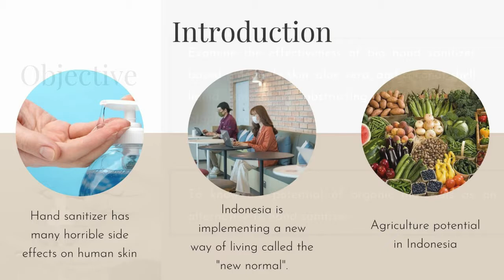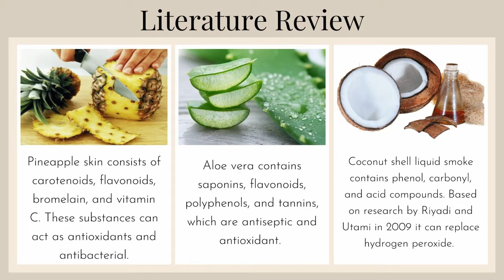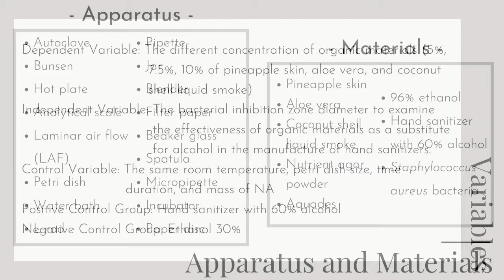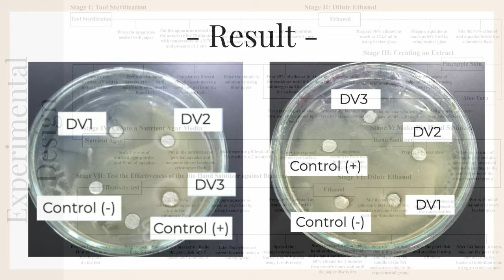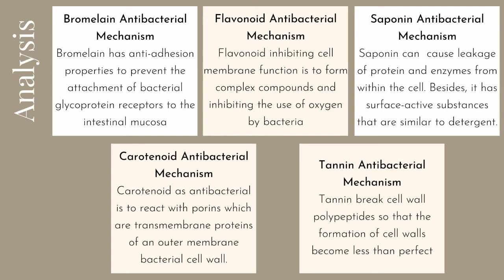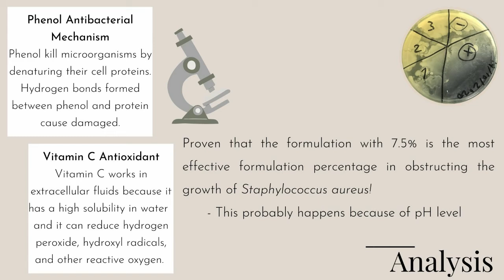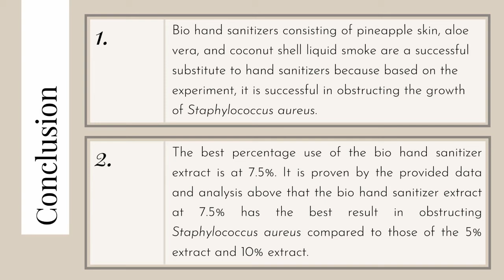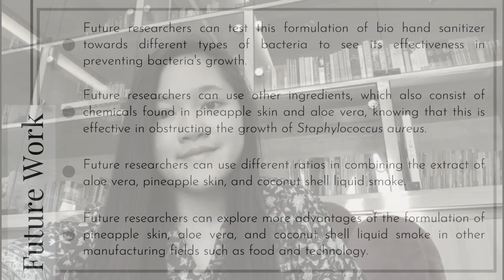Innovation of Bio Hand Sanitizer-Based Pineapple Peel, Aloe Vera, and Coconut Shell Liquid Smoke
“Presentasi penelitian ini dibuat untuk mengikuti Lomba Peneliti Belia Nasional 2020 yang diselenggarakan oleh Center for Young Scientists Indonesia.”

Due to the character limit on YouTube, we couldn't write our complete title. Below is the complete title of our research.

Research title:
Innovation of Bio Hand Sanitizer-Based Tiger Prawn Shell (Penaeus monodon), Pineapple Skin (Ananas comosus), Aloe Vera, and Coconut Shell Liquid Smoke (Cocos nucifera)

Researchers:
Cecilia Tiffanny
James Jackson

School:
Santa Laurensia Junior High School

Nowadays, many countries are bothered by the deadly Coronavirus Disease 2019 pandemic that is spreading rapidly and threatened human lives all over the world. Indonesia is one of those countries that is experiencing this crisis. It is without a doubt that the main cause of this virus spreading so quickly in Indonesia is the disobedience of the Indonesian people towards health protocols. To deal with this, governments have decided to implement a new way of living for their citizens called the "new normal." This new lifestyle, the "new normal," opens up the possibility for humans to live their daily life alongside the COVID-19 virus. With the ongoing of this "new normal," people must therefore rely on their hygiene, health, and immune system. Therefore, the need for a safer innovation than hand sanitizer is crucial. Hand sanitizer with bio-based materials seems to be the perfect solution since it is safer and will not bring any side effects to the skin.